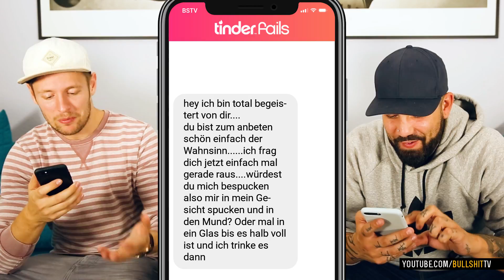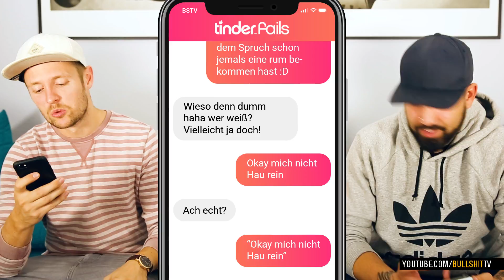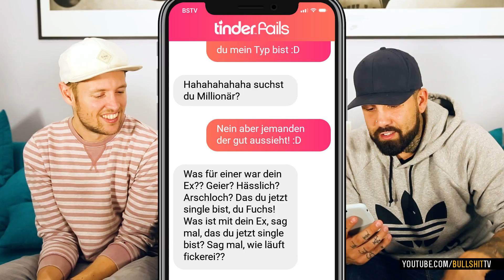Mann will ein Glas Spucke trinken | FLIRT FAILS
Alle Links findest du hier unten in der Beschreibung...

Wir sehen uns am SONNTAG wieder!